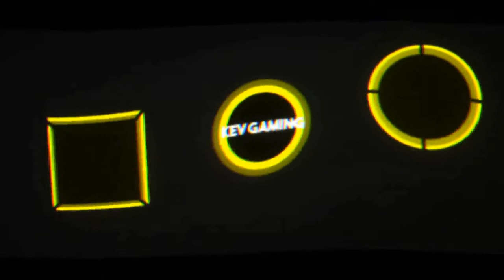Let's Play Pokémon Schwert #02 Gefahren aus dem Schlummerwald & der Pokédex